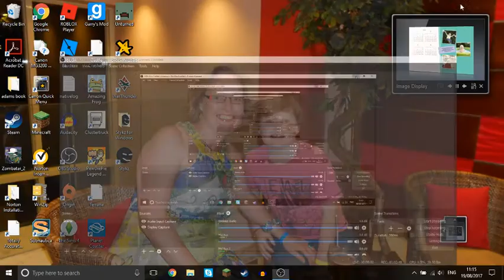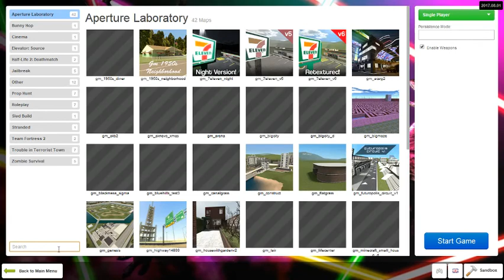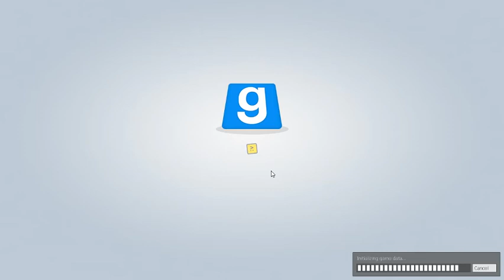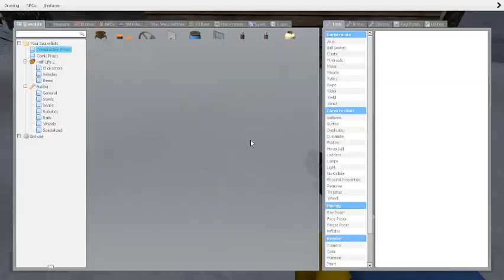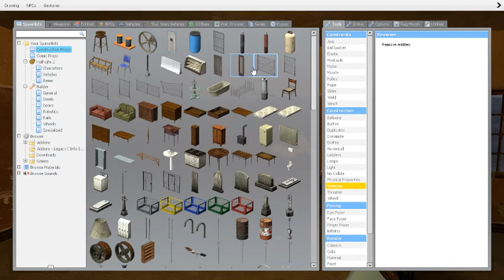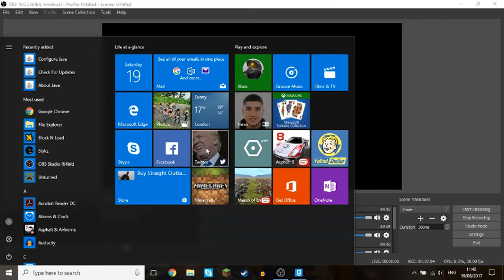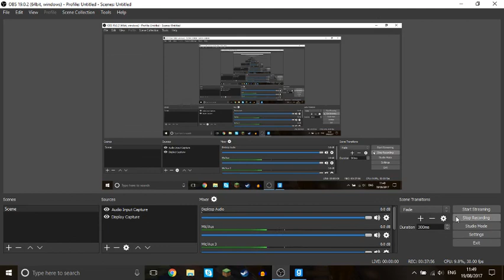dumb gmod video (w/pigeon) :D :I